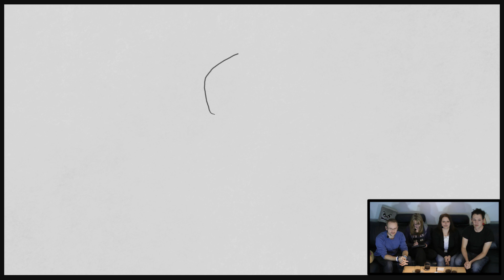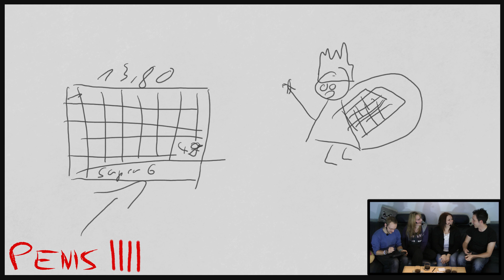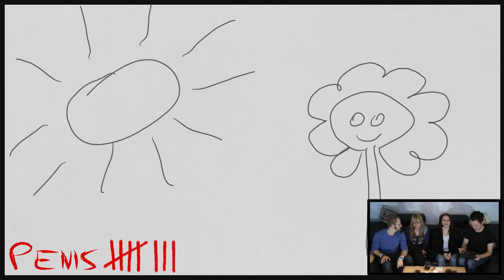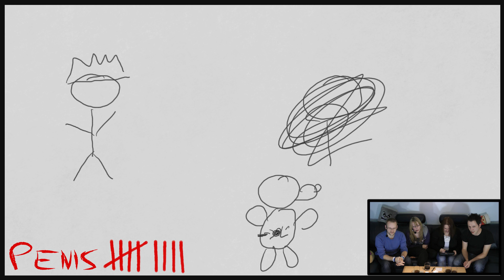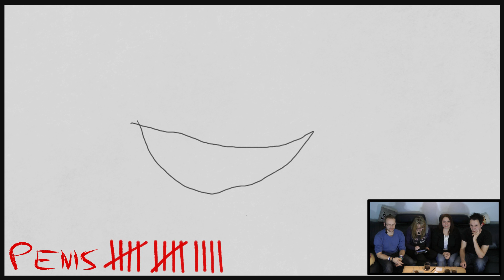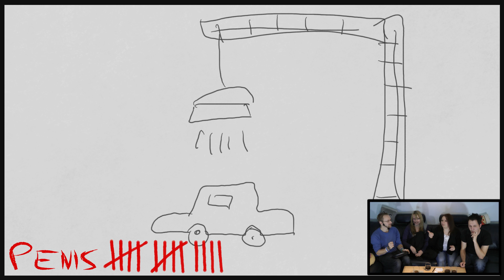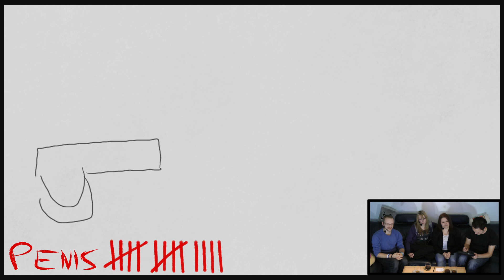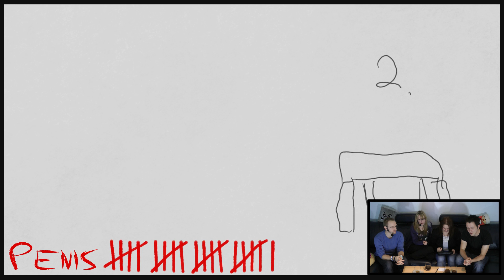Komisches Malprogramm zu Viert - Couch Play + Peniszähler | DEBITOR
►Fanshop - goo.gl/HMvWdM

Couch Play

gespielt wird ein Malprogramm mit Deadsheap, Danikocht und Vanessa

Gamiano
Postfach 14 31 60
45261 Essen